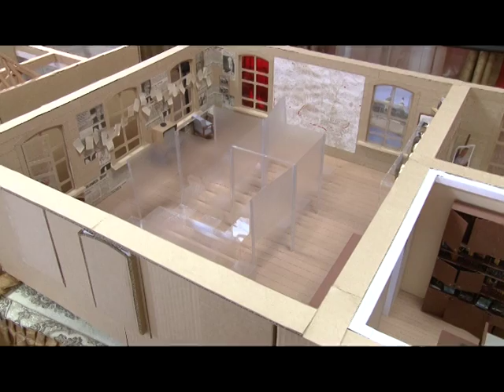Музей Распутина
Мультимедийный, метафоричный, современный. Таким видят будущий музей Валентина Распутина его создатели. На этой неделе проект представили публике. Автор проекта - профессор ИРНИТУ Сергей Элоян.